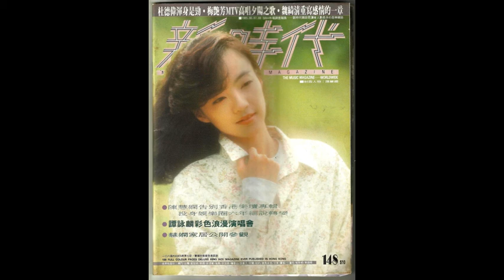【粵語歌 香港流行曲】 陳慧嫻 大情人